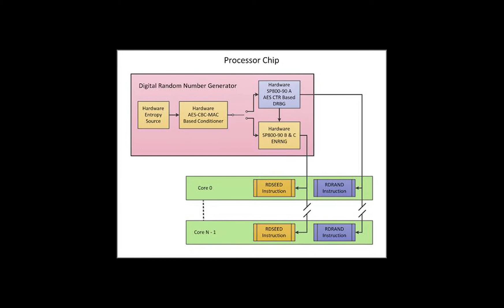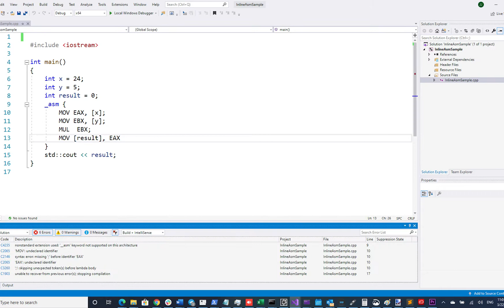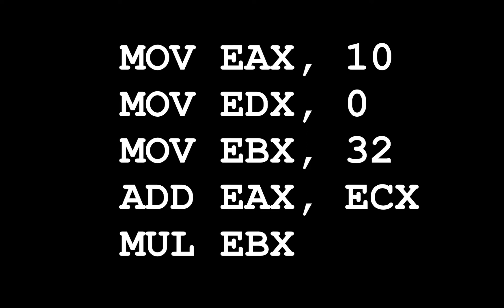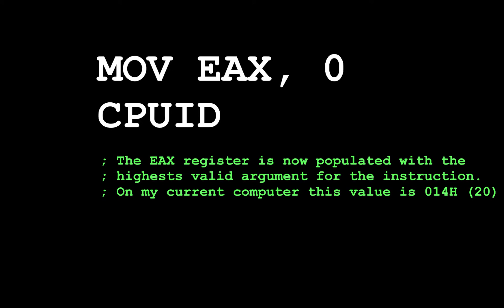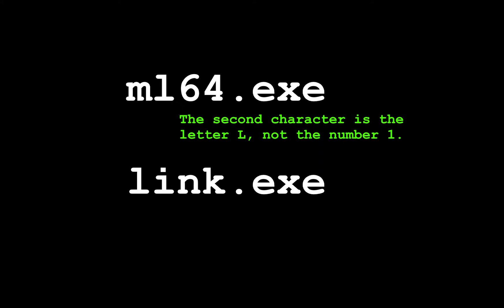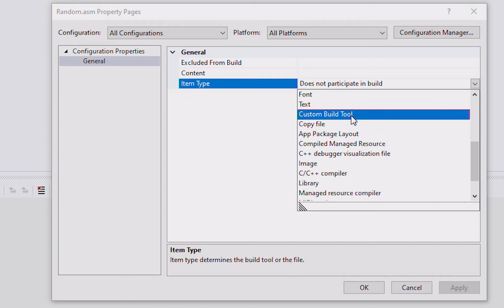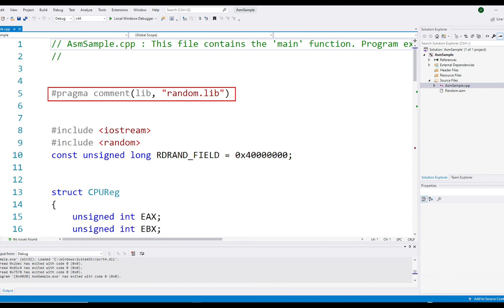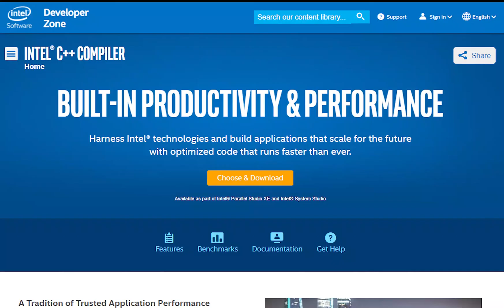Using the Intel Digital Random Number Generator with Visual Studio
I needed to have a more random number source than the psuedo-random number generator that is a part of the C libraries. The Intel processors have a hardware random number generator built in.  To use it there's a bit of assembler code that has to be written.  Here I go through the process of using it. Some assembler code has to be written for it, but it's not a lot.

The assembler coded needed to actually retrieve a number from the DRNG (Digital Random Number Generator)  is only a few lines long. Here it is.

RandomNumber proc
 RDRAND RAX
 ret;
RandomNumber endp

But how do you call this from C/C++? How do you know that the processor actually contains a DRNG? I address both of these within the video.

In the general case scenario I don't suggest the use of assembler.

modern x86 assembler

Begining x86 Assembler

Low Level Programming